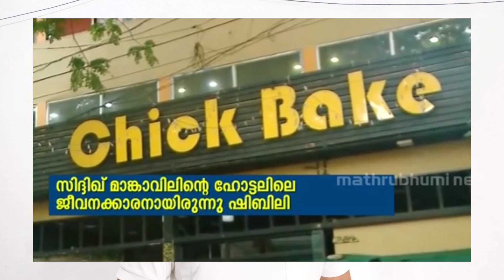ഹണിട്രാപ്പ് | റൂം എടുത്തത് സിദ്ധീക്കിന്റെ അറിവോടെ | പിന്നെ റൂമിൽ നടന്നത്? farhana shibili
കോഴിക്കോട് ചിക്ക്ബാക്ക് ഹോട്ടൽ ഉടമ സിദ്ധീക്കിനെ കൊലപ്പെടുത്തിയതുമായി കൂടുതൽ തെളിവുകൾ പുറത്ത് ഹണിട്രാപ്പ് ആയിരുന്നു ഇവരുടെ ഉദ്ദേശം